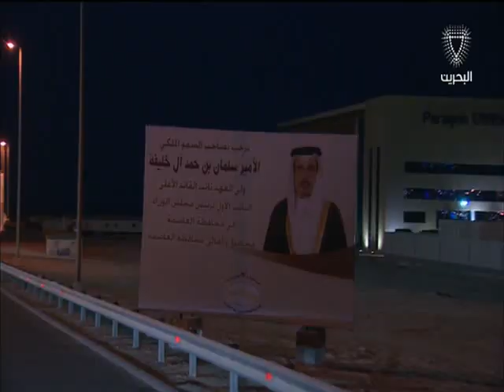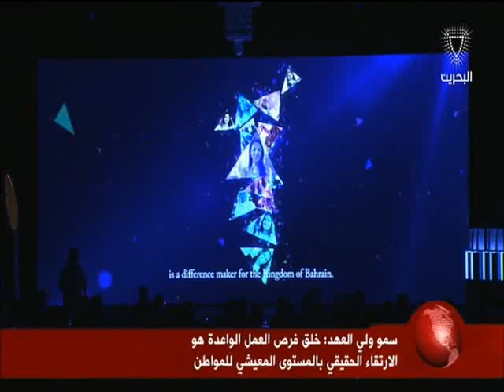البحرين : سمو ولي العهد خلق فرص العمل الواعدة هو الارتقاء الحقيقي بالمستوى المعيشي للمواطن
الوصف

سمو ولي العهد خلق فرص العمل الواعدة هو الارتقاء الحقيقي بالمستوى المعيشي للمواطن